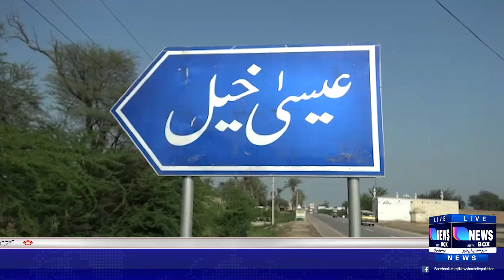Robbery incident on Chapri Kamramshani Road